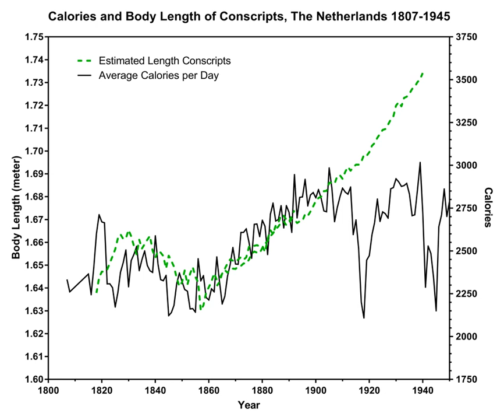Thomas McKeown (physician) | Wikipedia audio article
00:00:35 1 Personal life
00:02:19 2 Scientific contribution
00:05:03 3 Influence and Criticism
00:08:48 4 Theses
00:08:58 4.1 Population Growth
00:13:12 4.2 Wealth, Food and Health
00:19:55 4.3 Hygiene and Public Health
00:23:48 4.4 Tuberculosis and the minor role of Personal Medical Care
00:27:18 5 Books

- Socrates

SUMMARY
Thomas McKeown (1912–1988) was a British physician, epidemiologist and historian of medicine. Largely based on demographic data from England and Wales, McKeown argued that the population growth since the late eighteenth century was due to improving economic conditions, i.e. better nutrition, rather than to better hygiene, public health measures and improved medicine . This became known as the "McKeown thesis".